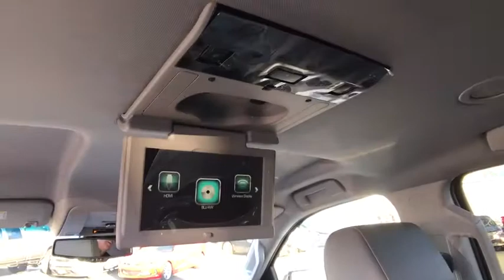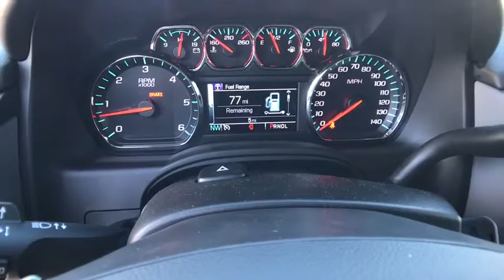2018 CHEVROLET TAHOE Redding, Eureka, Red Bluff, Chico, Sacramento, CA JR200212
2018 CHEVROLET TAHOE
2018 CHEVROLET TAHOE 4WD 4DR LT - Stock#: JR200212 - VIN#: 1GNSKBKC2JR200212

DVD Entertainment System, Heated Leather Seats, Power Liftgate, Rear Air, Back-Up Camera, Satellite Radio, Premium Sound System, Alloy Wheels, 4x4. PEPPERDUST METALLIC exterior and JET BLACK / DARK ASH interior, LT trim. AND MORE!br /br /KEY FEATURES INCLUDEbr /Leather Seats, 4x4, Power Liftgate, Rear Air, Heated Driver Seat, Back-Up Camera, Premium Sound System, Satellite Radio, Onboard Communications System, Trailer Hitch, Aluminum Wheels, Remote Engine Start, Dual Zone A/C, Heated Seats, Heated Leather Seats Privacy Glass, Remote Trunk Release, Keyless Entry, Child Safety Locks, Steering Wheel Controls. br /br /OPTION PACKAGESbr /ENTERTAINMENT SYSTEM, REAR SEAT, BLU-RAY/DVD with remote control, overhead display, Wi-Fi wireless projection capability, two 2-channel wireless digital headphones, auxiliary HDMI/MHL audio/video input and 2 USB ports, LPO, ASSIST STEP KIT, CHROME (dealer-installed), LPO, BLACK ROOF RACK CROSS RAILS (dealer-installed) (Included with (PDA) Texas Edition Package, (ST7) LT Midnight Edition and (WJP) Z71 Midnight Edition.), AUDIO SYSTEM, CHEVROLET MYLINK RADIO WITH 8 DIAGONAL COLOR TOUCH-SCREEN AM/FM stereo with seek-and-scan and digital clock, includes Bluetooth streaming audio for music and select phones; voice-activated technology for radio and phone; and Shop with the ability to browse, select and install apps to your vehicle. You can customize your content with audio, weather and more; featuring Apple CarPlay and Android Auto capability for compatible phone; 5 USB ports and 1 auxiliary jack (STD), ENGINE, 5.3L ECOTEC3 V8 WITH ACTIVE FUEL MANAGEMENT, DIRECT INJECTION AND VARIABLE VALVE TIMING includes aluminum block construction (355 hp [265 kW] @ 5600 rpm, 383 lb-ft of torque [518 N-m] @ 4100 rpm) (STD), TRANSMISSION, 6-SPEED AUTOMATIC, ELECTRONICALLY CONTROLLED with overdrive and tow/haul mode (STD). br /br /Horsepower calculations based on trim engine configuration. Please confirm the accuracy of the included equipment by calling us prior to purchase. br /